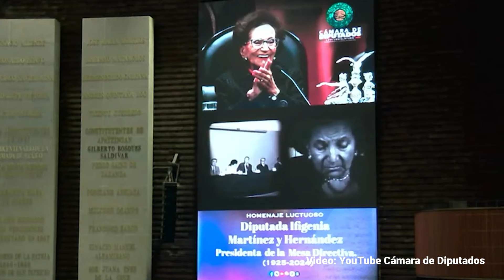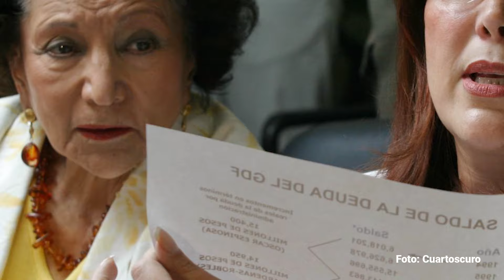Legisladores despiden a Ifigenia con lectura íntegra de su discurso del 1 de octubre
Ifigenia Martínez culminó su vida después de protagonizar un momento histórico, reflejo de su trayectoria y de su lucha: entregar la Banda Presidencial a la primera Presidenta de México, Claudia Sheinbaum Pardo, una mujer de izquierda y emanada de la lucha estudiantil.